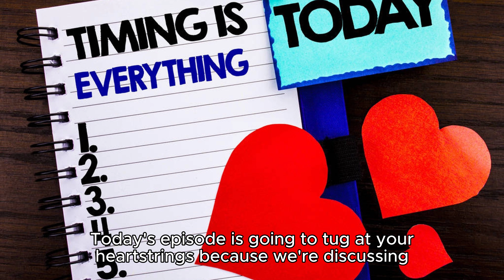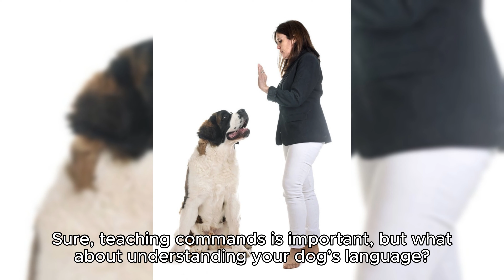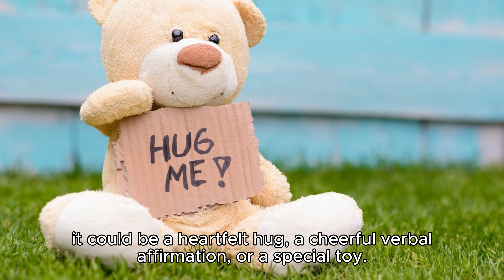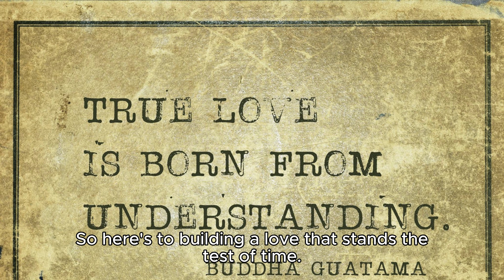How to become best friends with your dog I TVA Hanger Bay Knows EP.2